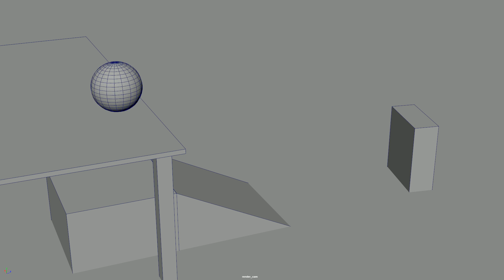Animation Assignment 1